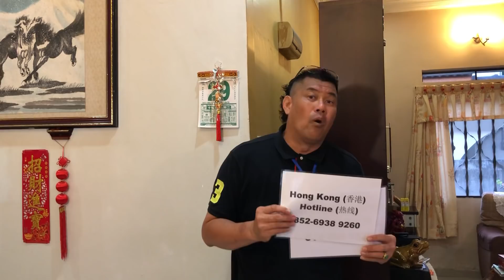客厅【展示/电视柜与墙壁的大缝隙】会影响【漏财】【压力】与【家人之间啰嗦不停】吗？(现场录影，如有雷同，纯属巧合，只供参考)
Will the【big gap between display/TV cabinet and wall】in the living room come effect of【wealth loss】【pressure】and 【lots of nagging in family】? (Live recording, any resemblance is purely coincidental, for reference only)